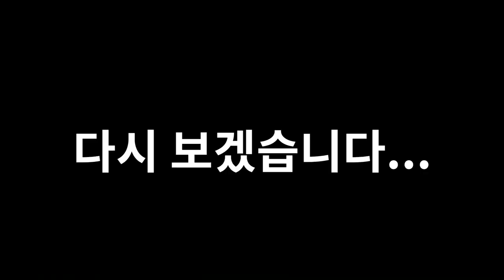DJI Mini 3 추락했습니다....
이번 영상은 미니3 차량 액티브 트랙 도중 추락을 경험한 영상입니다.
리뷰를 위해 무리하게 비행한 것이라...

다만 액티브 트랙에서 피사체가 멀어질 경우 장애물 감지보다 피사체를 따라가는게 우선시 되도록 프로그래밍이 된 것 같아 확인이 필요해 보입니다.

미니3를 액티브 트랙을 활용하는 분들께서는

1. 액티브 트랙시 장애물 센서가 없는 측면으로 기동하지 않도록 주의할 것
2. 무리한 장소에서 기능을 사용하지 말 것

꼭 명심하시고! 영상을 끝까지 시청하시어 드론이 추락했을 때 찾는 방법도 익혀두시기 바랍니다.